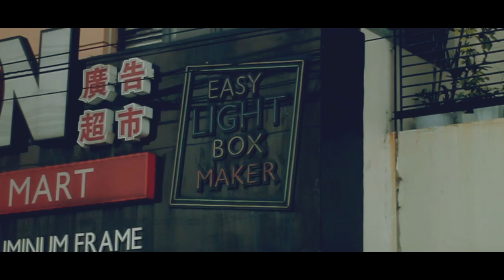Manila random cinematic clips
Cinematic video,Manila,larawang kupas